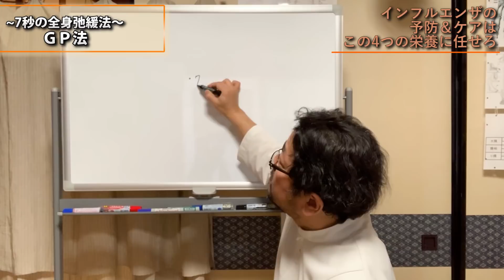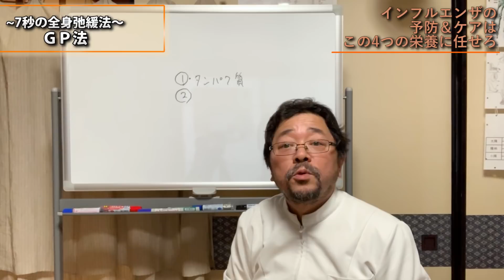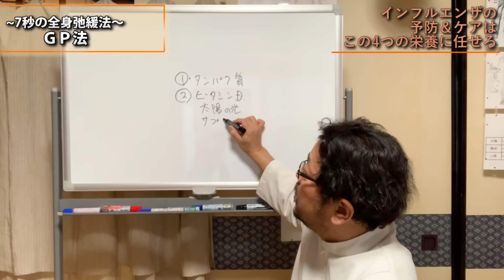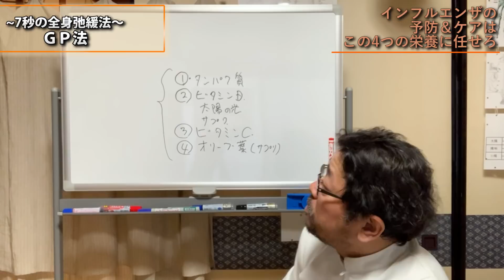インフルエンザの予防＆ケアはこの４つの栄養がキモ｜GP法｜伊藤哲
【無料】７秒の全身弛緩法をマスターできる！動画セミナー
ココから無料視聴→

あなたがＧＰ法をマスターすると……

＊わずか７秒で全身をゆるっゆるにできます
＊指先から慢性症状が溶けるように消えてく
＊筋肉、筋膜、神経…全ての体組織が整う
＊人生で１番調子がいい！身体と心が整ってく
＊１日中施術しても疲れ知らず！術者の負担が少ない

こんな結果が得られます。ぜひお試しください。